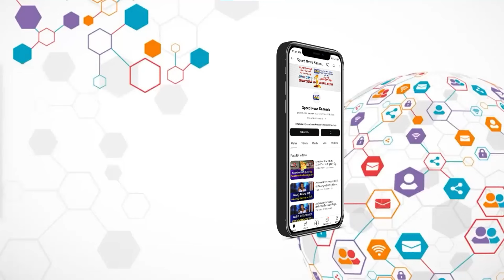ಫಲಿತಾಂಶಕ್ಕೂ ಮುನ್ನ ಸೋಲೊಪ್ಪಿಕೊಂಡ್ರಾ ಈಶ್ವರಪ್ಪ.? | K.S Eshwarapa | Srinivas Vaidya | Speed News Kannada